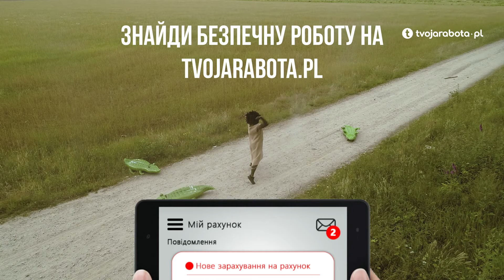Акція Літо 2021 від Tvojarabota / Акция Лето 2021 от Tvojarabota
Знайти роботу в Польщі легко, а працювати з Tvojarabota ще й вигідно!

🤩 Отримайте додатково до 💵 1 500 злотих до своєї зарплати ❗

 👉🏻 Для всіх співробітників, що працюють на обраних контрактах з червня по серпень, і які не пропустять жодного робочого дня в місяці, ми додамо премію до зарплати:
 ✔️ У червні: 400 💵 злотих
 ✔️ У липні: 500 💵 злотих
 ✔️ У серпні: 600 💵 злотих

 👉🏻 Наприклад, якщо ви приступите до роботи 10 червня (до кінця місяця залишилося, наприклад, 17 робочих днів з 26) і ви не пропустите жодного робочого дня, ви отримаєте від нас 255 злотих (а працюючи з 1 червня було б 400 злотих  ).

 ❗ Акція діє: з 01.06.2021 до 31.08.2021
Найти работу в Польше легко, а работать с Tvojarabota еще и выгодно!

🤩 Получите дополнительно до 💵 1500 злотых к своей зарплате ❗

👉🏻 Для всех сотрудников, работающих на выбранных контрактах с июня по август, и которые не пропустят ни одного рабочего дня в месяце, мы добавим премию к зарплате:
✔️ В июне: 400 💵 злотых
✔️ В июле: 500 💵 злотых
✔️ В августе: 600 💵 злотых

👉🏻 Например, если вы приступите к работе 10 июня (до конца месяца осталось, например, 17 рабочих дней из 26) и вы не пропустите ни одного рабочего дня, вы получите от нас 255 злотых (а работая с 1 июня было бы 400 злотых).

❗ Акция действует: с 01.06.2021 до 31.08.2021
👉 Шукаєте роботу? Всі вакансії можна подивитися на нашому сайті або дізнатися у нашого менеджера за номером телефону

📲📲📲 + 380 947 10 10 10 для дзвінків з України

! ️Tvojarabota - це одне з провідних агентств з працевлаштування в Польщі з багаторічним досвідом роботи. Тому, звертаючись до нас ви можете бути впевнені в тому, що вам допоможуть з будь-яким питанням, пов'язаним з роботою в Польщі.

😎На нашому каналі Ви зможете побачити ролики, в яких наші клієнти розповідають про роботу, відео з місця роботи, ми будемо ділитися нашим досвідом, давати поради і рекомендації.